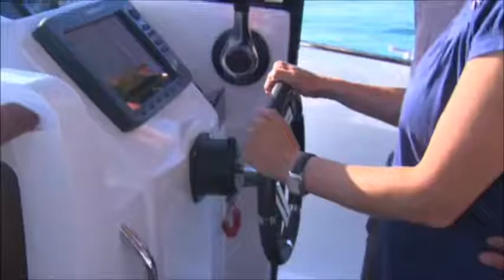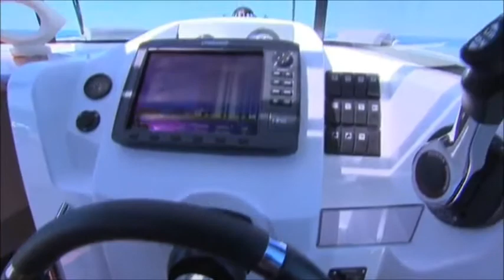Barracuda 7 by Beneteau Murray Yacht Sales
Planing hull designed specifically for this model, tulip-shaped bow, stylish and spacious wheelhouse, and a deck plan full of intelligence, this new single-engined 150 to 200 HP outboard, flies along at a top speed of 35 knots. Nothing could be better for following the shoals of fish as they change spots, or getting away for a few hours to explore untamed creeks.

Depending on your requirements, there is a choice of a fishing pack, or a 'well-being' pack, for a quick comfortable commuting boat.